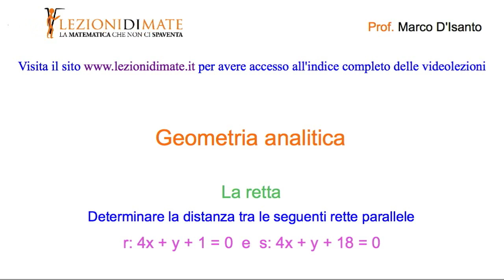Determinare la distanza tra le rette parallele: 4x+y+1 = 0 e 4x+y+18 = 0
Per l'indice delle videolezioni Determinare la distanza tra le rette parallele
4x+y+1 = 0 e 4x+y+18 = 0

Esercizio tratto dal libro Matematica a Colori (Verde) di Leonardo Sasso, edizioni Petrini. Volume 3